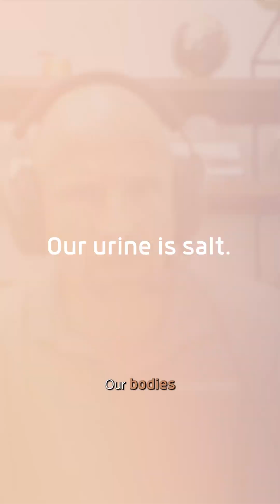What If Salt Was Never the Problem?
We’ve been taught to fear salt—blame it, restrict it, avoid it.
But what if the real problem isn’t salt at all… Is it the way we’ve changed it?

In this episode, we sat down with salt expert Darryl Bosshardt, who grew up in his family’s mineral business. And we unpack a HUGE misconception:

🧂 Humans adapted to mineral-rich salt and mineral-rich water
🚰 But now we’re eating stripped salt and drinking “dead” water
⚡ And our bodies are paying the price

This isn’t about adding more rules to your life.
It’s about understanding what your body was designed for and what happens when you finally give it enough of what it runs on.